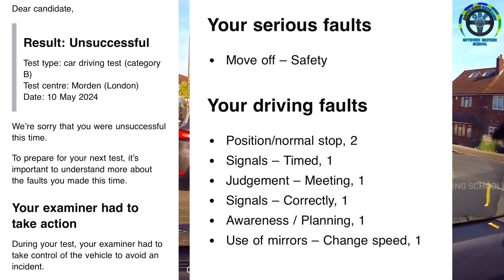/ serious fault// FAIL //2024 // NEW / 10th may 24 // at 8.57am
to see recent pass student's (insta)

 Instructor talk Through //2024 // NEW //FAIL //02 SERIOUS FAULT// 06 Feb

easiest test centre to pass driving test in london
easy way to study for drivers test
how to pass your drivers test first try
questions to know for driving test
driving test top 10 reasons for failing
top 10 reasons automatic fail driving test
what should i study for driving test
what to study for driver's license test
what to practice for driving test
driving tests near me
driving tests london
driving tests uk
driving tests cancellations
driving tests now
driving tests for over 70s
driving tests news
driving tests theory
driving tests cost
driving test own car
driving test now
driving testing center near me
driving testing
driving testing centre
driving testing centre near me
driving test london
driving test redhill
driving test change
driving test theory
driving test questions
driving test uk
driving test centres near me
driving test cost
driving test centre
driving tests
driving testbook
driving test booking
driving test
practical driving test routes
driving test routes in winchester
morden driving test routes
morden driving test routes google maps
morden driving test routes videos
driving test routes in plymouth
driving tests london
driving tests uk
driving tests cancellations
driving tests now
driving tests news
driving tests theory
driving tests cost
driving test now
driving testing
driving testing centre
driving test london
driving test redhill
driving test change
driving test theory
driving test questions
driving test uk
driving test cost
driving test centre
driving tests
driving testbook
driving test booking
driving test